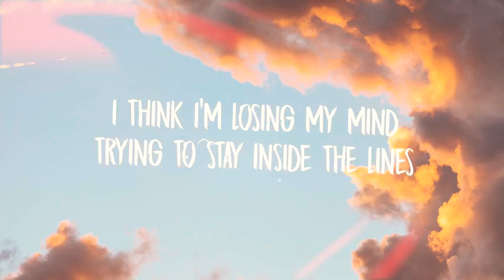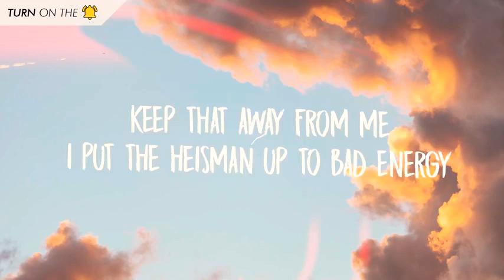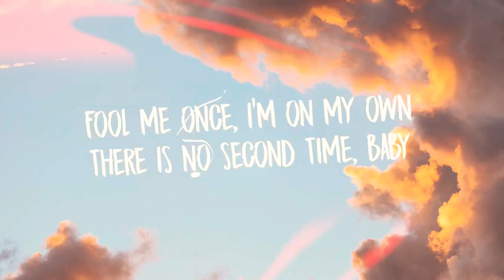Bazzi-Myself-(Lyrics)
Bazzi Lyrics
"Myself"

Trying to stay inside the lines
It's like I'm running in place
How you keep staying the same?
Baby, I, I guess I'm something different
And I'm okay with that
I can't fake no more smiles
That shit gon' drive me mad
I'm focused on the future
Don't care 'bout nothin' else

I'm better by myself
I don't need no one else
Myself

Don't wanna answer questions
Just want your company
It's all good on the surface
Show me what's underneath
I'm not concerned with drama
I left that shit in school
I'm more concerned with commas
Than keeping up with you
Keep that away from me
I put the Heisman up to bad energy
No empathy, especially when the kid off Hennessy
Fake friends to me make my mood go south like Tennessee
Make the fool come out like, "Who is he?"
I mean, I'm trying to tell y'all

Myself

I don't know who to trust
These days everyone's shady
Fool me once, I'm on my own
There is no second time, baby
That's the shit I don't like
Please no yes, no maybes
What else?

Myself